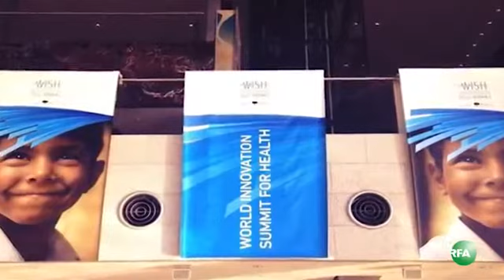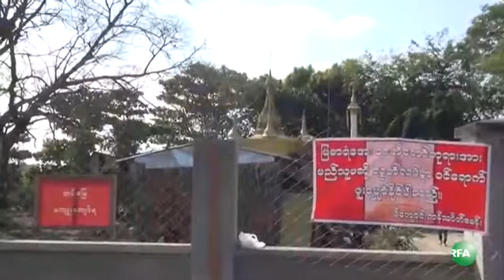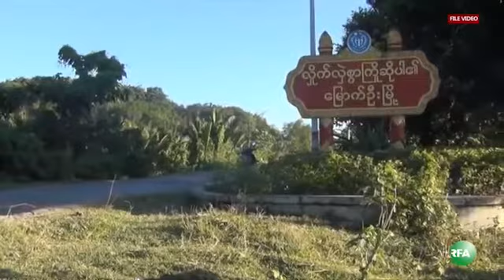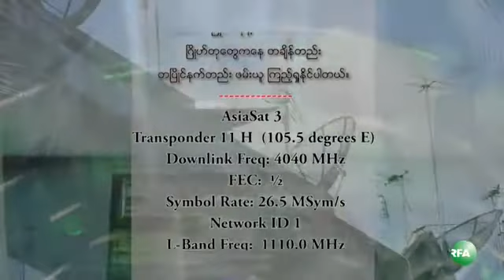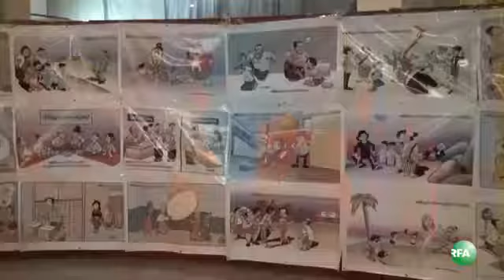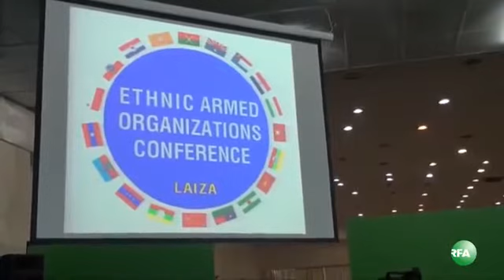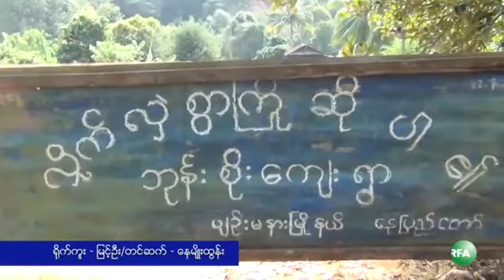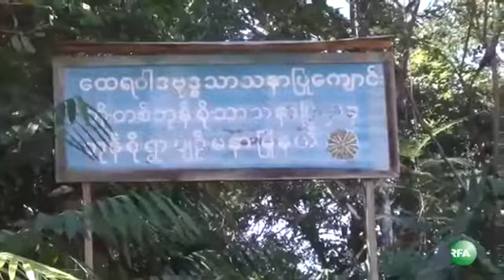RFA Burmese TV on 2013 December 10